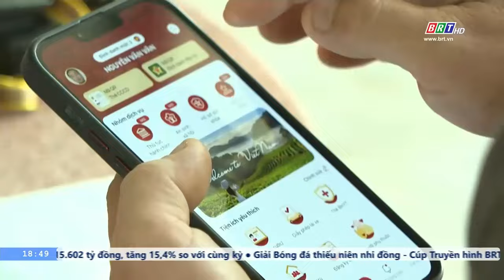CSGT kết hợp tuần tra - xử lý vi phạm và hướng dẫn tích hợp các giấy tờ trên ứng dụng VNeID | BRTgo